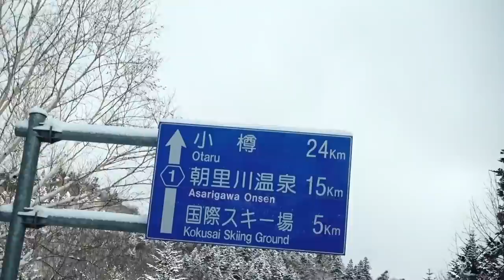Neil Vlogs 2019.03.23 Safia Powder Miracle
What an amazing and unexpected storm that has rolled into town!  We had all but given up on winter and suddenly it came back!  We got some snow here in Jozankei so I knew it would be good up at our local resort!  I took Safia up for a morning session in the powder snow!  Definitely one of the best powder day of the season!